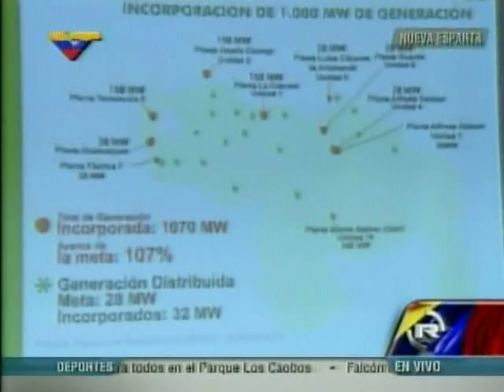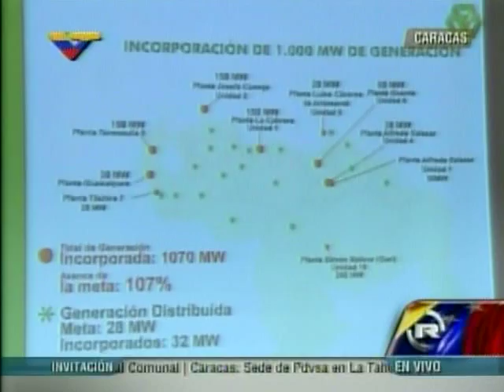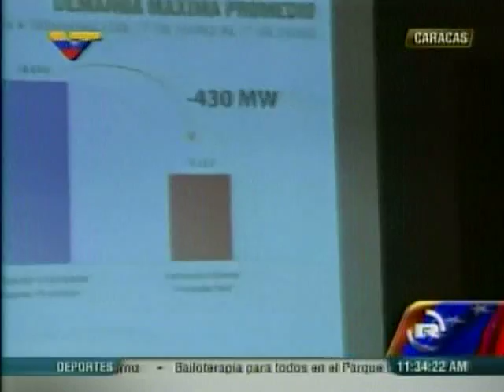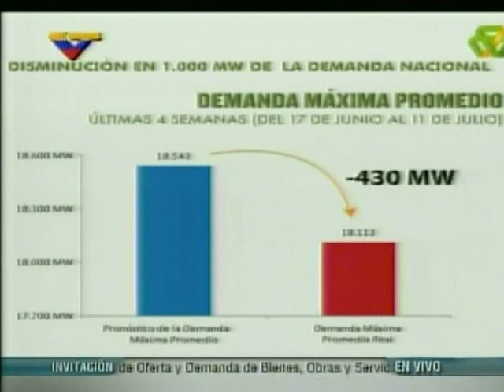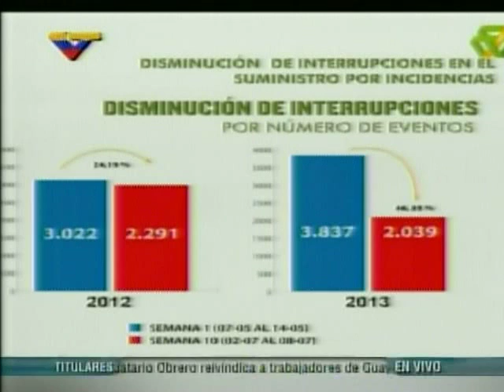Jesse Chacón en rueda de prensa